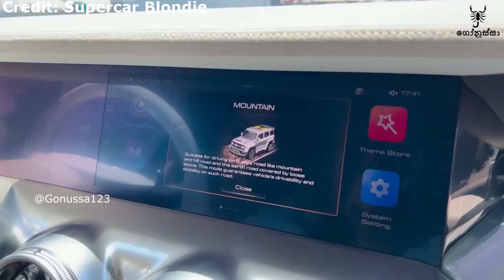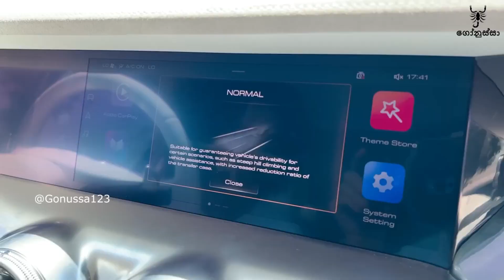චීනේ ඇපල් Phone කොපි කරා වගේ දැන් වාහනත් කොපි කරන්න පටන් අරගෙන